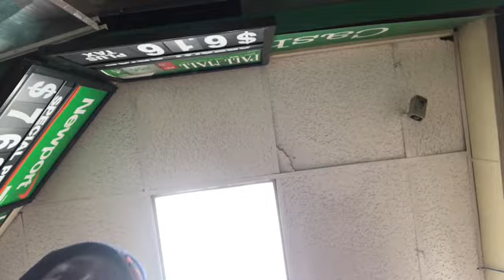Vlogmass making moves